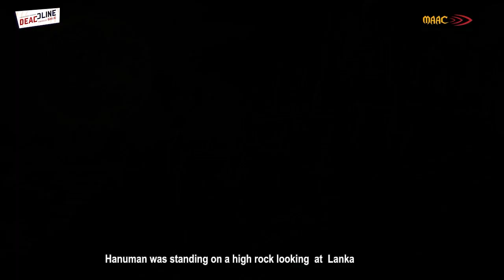Gen Ai | Best Comic Art Style Winner | MAAC Ultadanga | The Lanka Dahan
Gen Ai Best Comic Art Style Winner ''The Lanka Dahan'' made by talented students of MAAC Ultadanga, Kolkata. It is the Best VFX, Graphic Design, Webdesign, Animation Training Institute in Kolkata offers quality education using state-of-the-art Infrastructure.

It has 3 centers at the prime location in kolkata -

Ph No. - 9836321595 MAAC Chowringhee
Ph No. - 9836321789 MAAC Rashbehari
Ph No. - 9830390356 MAAC Ultadanga

Join Us to Learn professional courses with Placement guarantee.